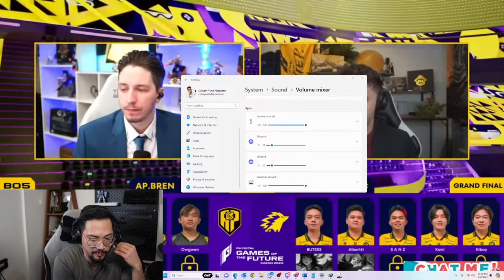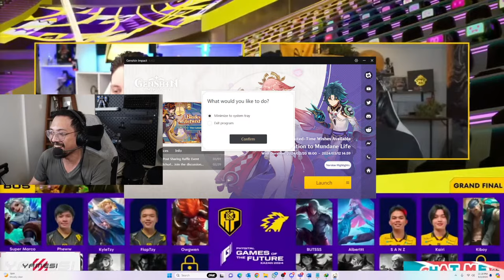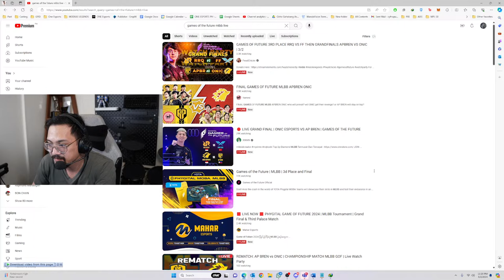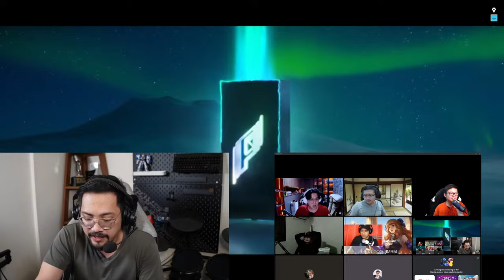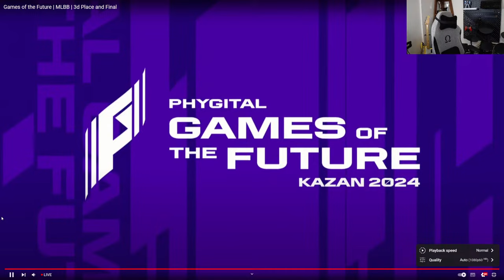GAMES OF THE FUTURE FINALS RESTREAM BY WOLF